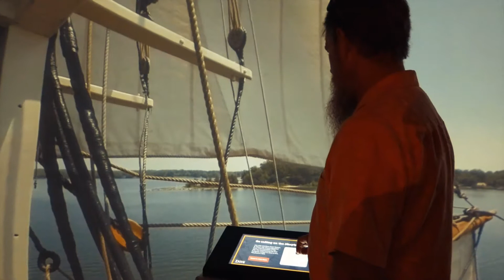Dove minute trimmed Sequence With music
MarylandDove with full sails on the St. Mary's River. Portions of this video were taken of the crew during the filming for the Dove 360 video. Also shown is the video itself, found in an exhibit at the Chesapeake Bay Maritime Museum.

Visit Maryland Dove at Historic St. Mary's City, or see the build of the new Maryland Dove at the Chesapeake Bay Maritime Museum.